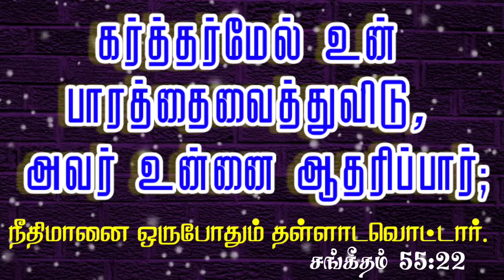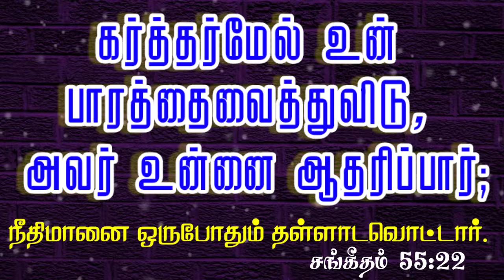ஆதரிக்கும் தேவன் | #522 | Daily Bible Verse | Manna | Daily Blessings For You | Today's Thinking